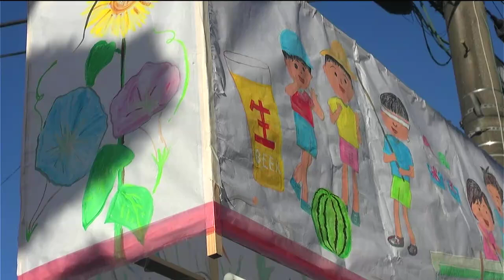「夏の思い出を」姶良市で手作りの六月灯 鹿児島(MBCニューズナウ 2024年7月29日放送)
姶良市から、手作りの六月灯の話題です。

姶良市東餅田で六月灯が行われました。地域の大人や子どもおよそ150人が参加しました。

◆特集記事アーカイブ